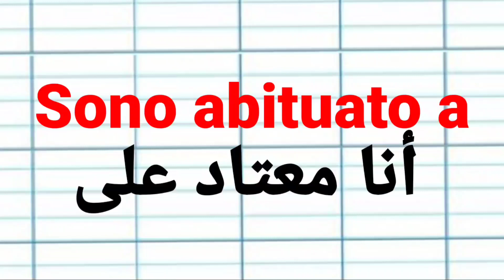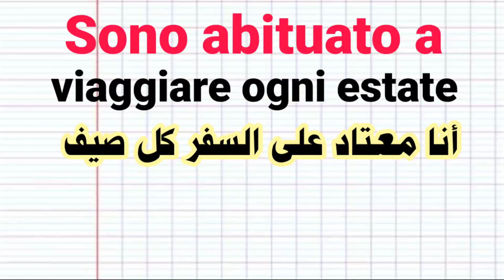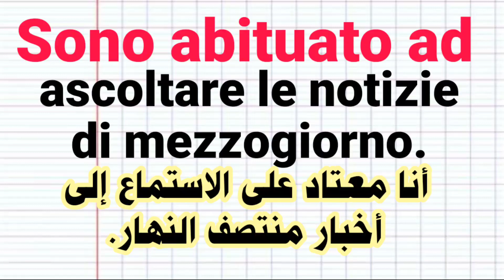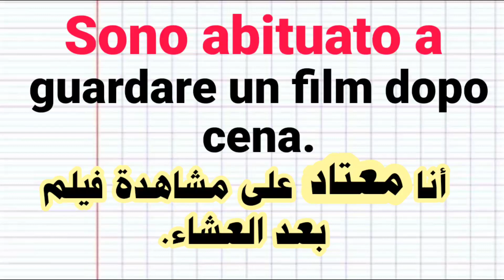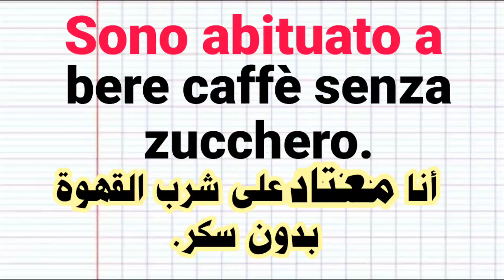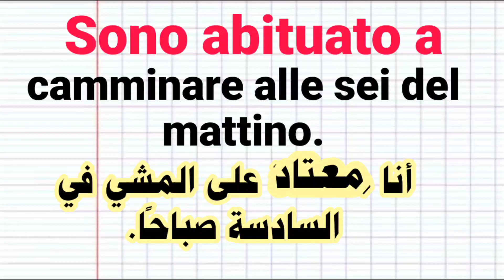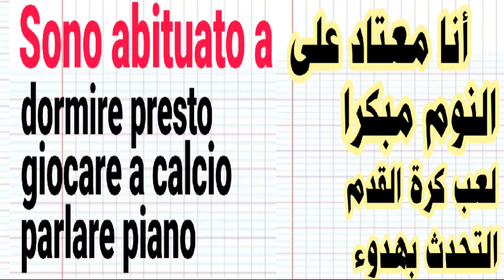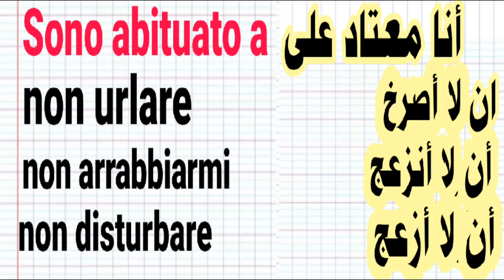تعلم اللغة الإيطالية. كيف تستعمل( أنا معتاد على )في عدة جمل.رقم 145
# حوار # ايطالي # عربي
_الإيطالية_من_الصفر_إلى_الإحتراف.طريقة_لتعليم_اللغة_الإيطالية.Apprends_lalangue_italienne_éxpliquée_en-dialecte_marocain.